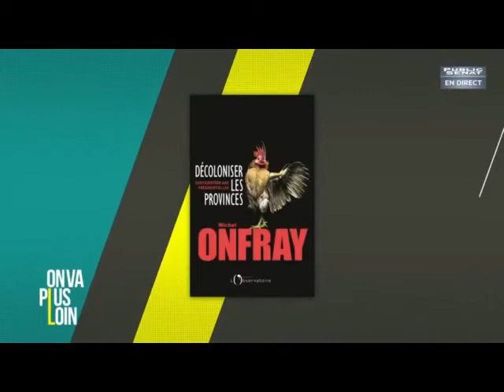MICHEL ONFRAY LUCIDE APRES LE PREMIER TOUR 24/04/17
Michel Onfray était l'invité de Public Senat ce 24 avril.